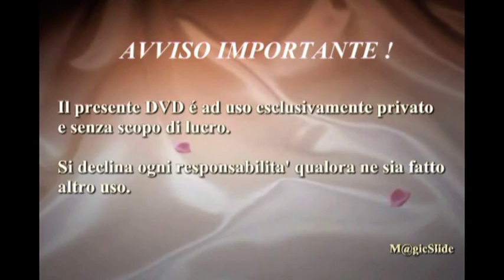EGITTO Crociera Horus Luxor Tempio di Medinet Habu.mpg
EGITTO Crociera Horus Luxor Tempio di Medinet Habu
testo da Egitto per caso:
Lo splendido tempio di Medinet Habu, secondo solo al tempio di Karnak sia come dimensione sia come elaborazione, è uno dei luoghi meno visitati di Tebe. I turisti di solito lo passano dirigendosi direttamente verso le più famose mete del Ramesseo e della Valle dei Re. Il magnifico complesso dominato dal tempio funerario di Ramesse III è il monumento meglio conservato di tutta l'area di Tebe Ovest.
Il tempio, ispirato a quello di Ramsesse II, il Ramesseo, contiene oltre 7000 mq di superfici splendidamente decorate, la sua visita completa richiede mezza giornata.
Costruito come sede del potere da Ramesse III, l'ultimo dei grandi faraoni dell'Egitto, Medinet Habu assomigliava a una città fortificata, con templi, palazzi, cappelle e quartieri residenziali destinati a sacerdoti e funzionari. Durante le invasioni dell'Egitto nella XX dinastia, l'intera popolazione di Tebe si rifugiò tra le massicce mura del tempio.
Si entra nel tempio tramite il Portale Monumentale, una costruzione a tre piani. Ai piani superiori erano gli appartamenti privati del re, decorati con scene che lo ritraggono intrattenuto da snelli danzatrici. Sui piloni e sulle pareti del tempio sono registrate le numerose campagne militari.
Nella seconda corte si possono ammirare rilievi multicolori raffiguranti feste religiose, conservati grazie ai cristiani che trasformarono la zona in una chiesa e coprirono le immagini ritenute offensive con uno strato di gesso.
A destra sorge il Piccolo Tempio consacrato ad Amon, iniziato nella XVIII Dinastia sotto Hatshepsut e continuamente ampliato fino all'epoca romana.
A ovest del tempio si incontrano le rovine del Palazzo Regale di Ramsesse, ma si tratta per lo più del tracciato delle fondamenta, mentre nell'angolo destro, più vicino alla strada, si trova il Lago Sacro.